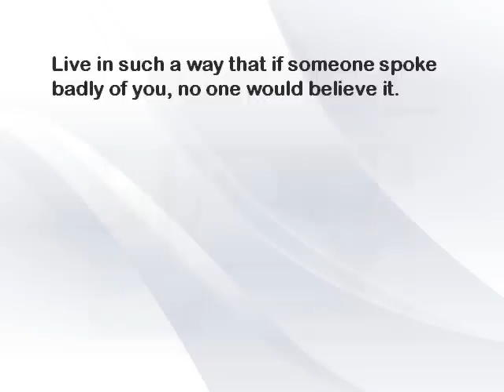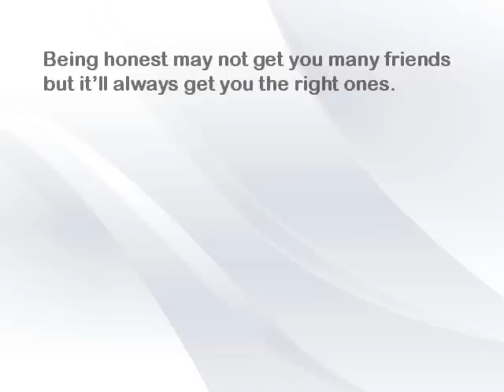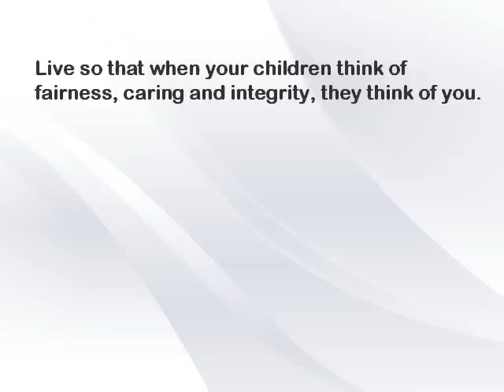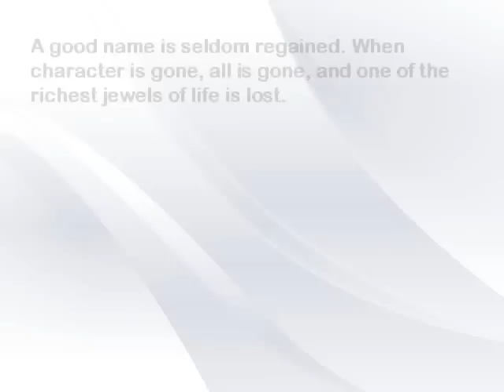Honesty and Integrity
Like my page on Facebook Uplifting Thoughts